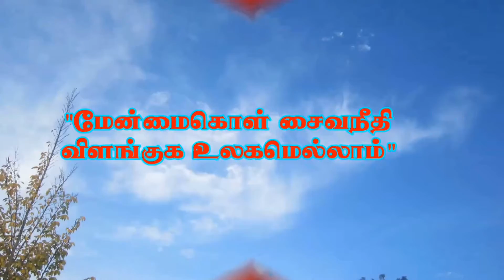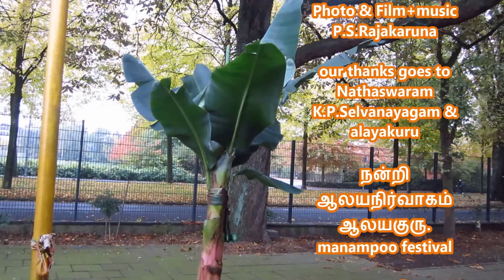manampoo part -2 மானம்பூ 22.102015 Sri Nagapoosani ampal krefeld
manampoo part -1 மானம்பூ 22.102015 Sri Nagapoosani ampal krefeld
Productions